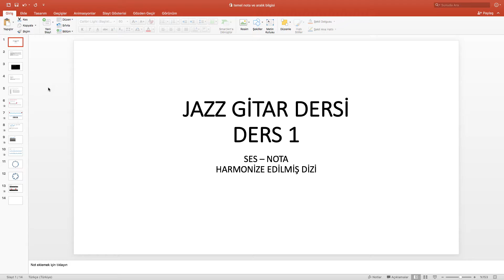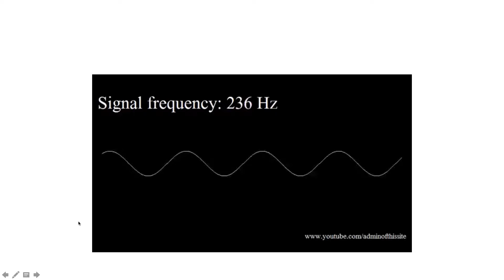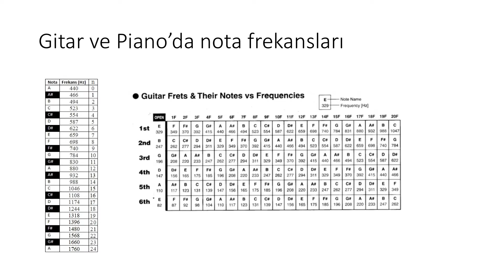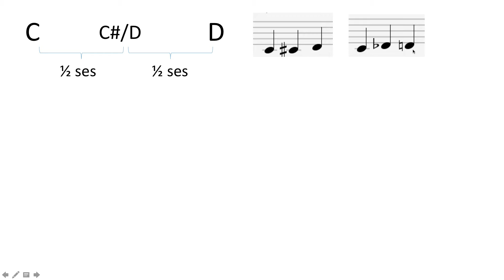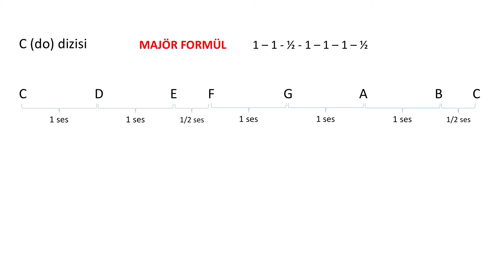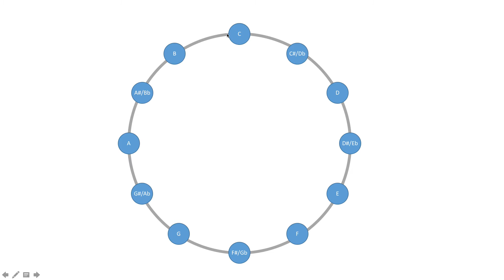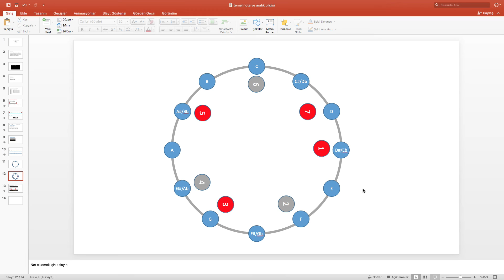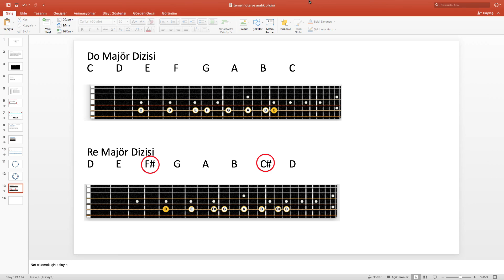Ders 1 1.Bölüm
Ses, frekans, nota, major dizi